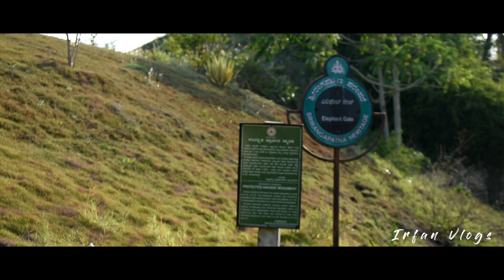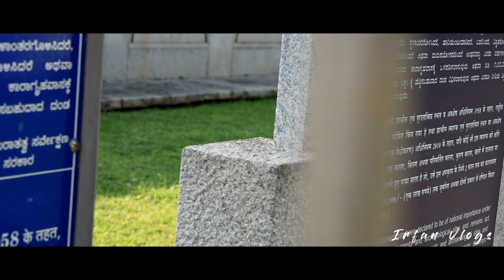The Body of Tippu Sultan was Found here│ Tiger of Mysore ...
Tipu Sultan (born Sultan Fateh Ali Sahab Tipu,
 20 November 1750 – 4 May 1799), also known as the Tipu Sahab or Tiger of Mysore was a ruler of the Kingdom of Mysore. He was the eldest son of Sultan Hyder Ali of Mysore.

 Tipu Sultan introduced a number of administrative innovations during his rule, including his coinage, a new Mauludi lunisolar calendar and a new land revenue system which initiated the growth of the Mysore silk industry.He expanded the iron-cased Mysorean rockets and commissioned the military manual Fathul Mujahidin, and is considered a pioneer in the use of rocket artillery.He deployed the rockets against advances of British forces and their allies during the Anglo-Mysore Wars, including the Battle of Pollilur and Siege of Seringapatam. He also embarked on an ambitious economic development program that established Mysore as a major economic power, with some of the world's highest real wages and living standards in the late 18th century.